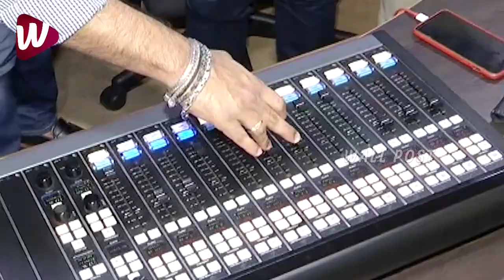Jaataro Jaatara Entha Manchivaadavuraa Song Launch | Kalyan Ram | Rahul Sipligunj | Wall Post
Jaataro Jaatara Entha Manchivaadavuraa Song Launch | Kalyan Ram | Rahul Sipligunj KalyanRam EnthaManchivaadavuraa RahulSipligunj | Wall Post